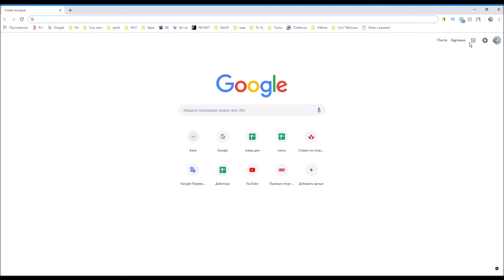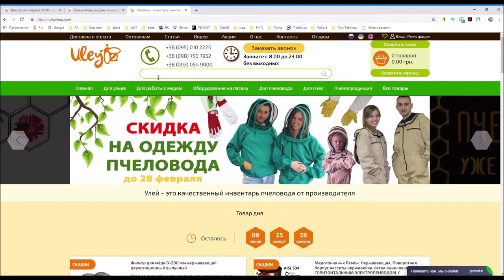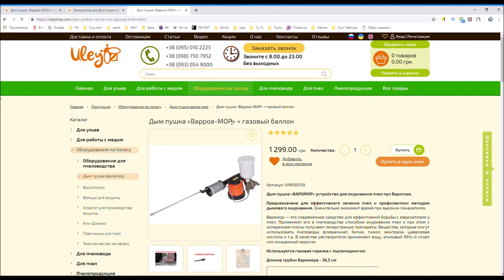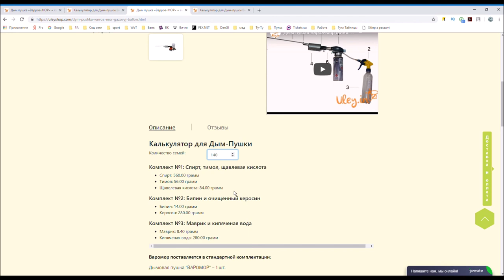Калькулятор для Дым Пушки Варомор/ Calculator for Varomor smoke cannon/ Улей Ин/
Калькуляор для Дым Пушки Варомор Статья -

Дым пушка «ВАРОМОР» устройство для окуривания пчел при Варотозе.

Предназначена для эффективного лечения пчел и профилактики методом дымового окуривания. Значительно экономит время при высоких показателях.

Варомор — это современное средство для эффективной борьбы с варроатозом у пчел. Применяют его в пчеловодстве способом окуривания пчел и при этом с испарением пчелы получают лекарственые препараты. Вещества, которые могут использовать пчеловоды: флювалинат, бипин, тимол, амитраза, щавелевая кислота и т.д. В качестве растворителя применяют воду, этиловый 96%-й спирт или очищенный керосин.
Используется газовая горелка с пьезоподжигом.
Длинна трубки Варомора - 36,5 см

Smoke gun "VAROMOR" device for fumigating bees at Varotoz.
Designed for effective treatment of bees and prophylaxis by the method of smoke fumigation. Significantly saves time at high rates.
Varomor is a modern remedy for effective struggle against varroa in bees. Apply it in beekeeping by fumigating bees, and at the same time with the evaporation of the bees receive drugs. Substances that beekeepers can use: flyuvalinate, bipin, thymol, amitraz, oxalic acid, etc. Water, ethyl 96% alcohol or purified kerosene are used as solvents.
Used gas torch with piezo ignition.
Varomor tube length - 36.5 cm

Приглашаем тебя присоединиться к группе "Пчеловодов Украины" в Telegram:
Приглашаем тебя присоединиться к группе "Улей" в viber: viber://chat?number=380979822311